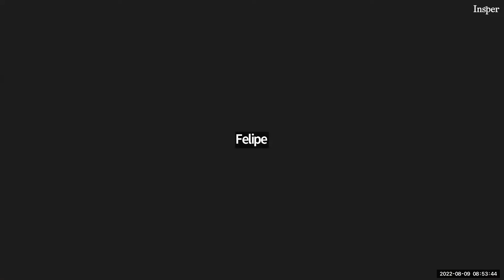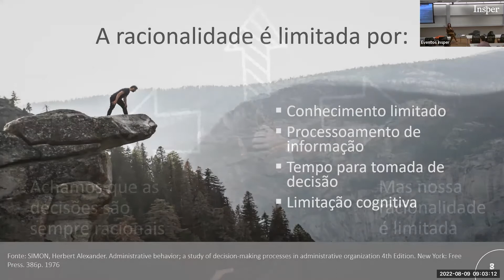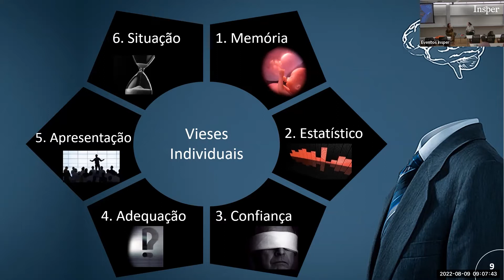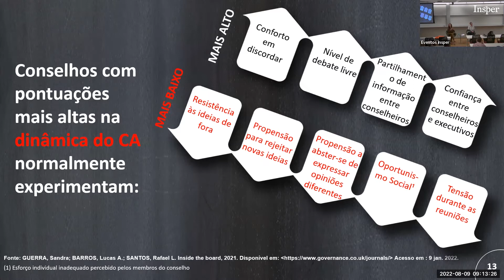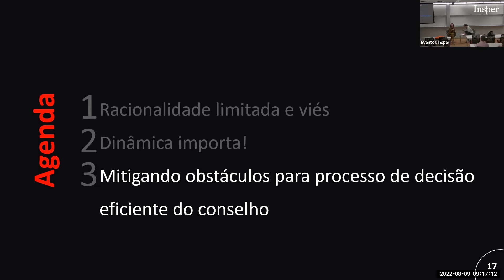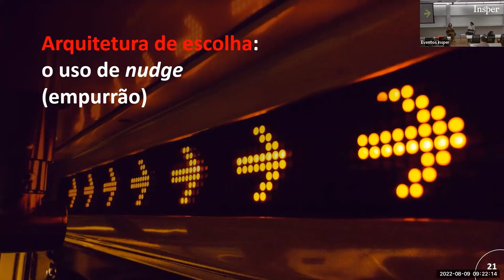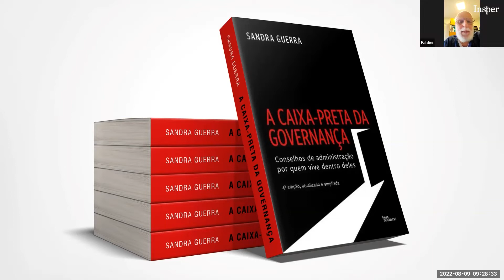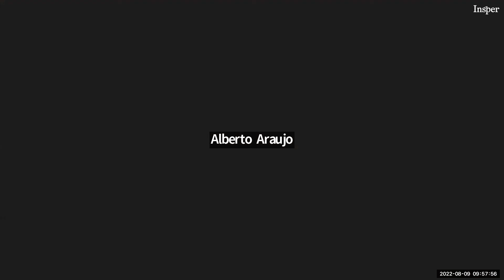A caixa preta da governança